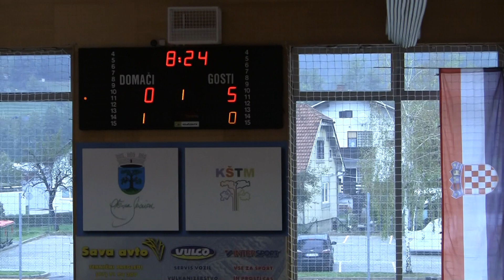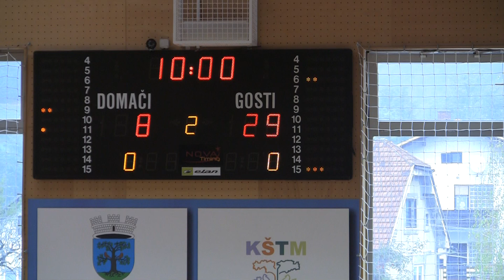kosarka.si: Union Olimpija - Cedevita (13.10.2012) Vulco 2012